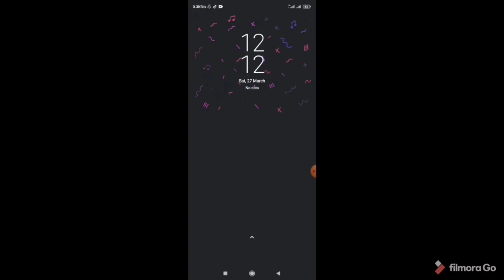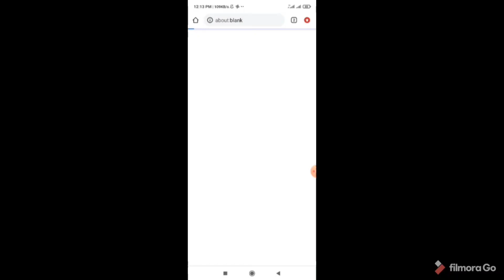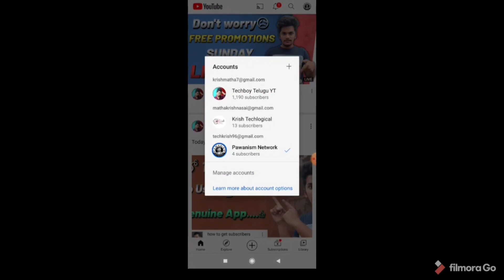How to Increase Youtube Subscribers in telugu/How To Get Subscribers Fast In Telugu 2021 PART-2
How to Increase Youtube Subscribers in telugu/How To Get Subscribers Fast  In Telugu 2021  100% Guarantee

how to gain subs fast